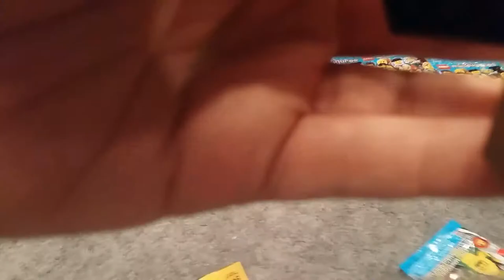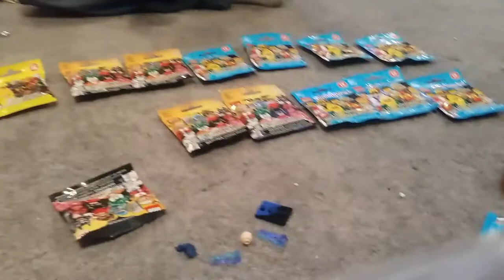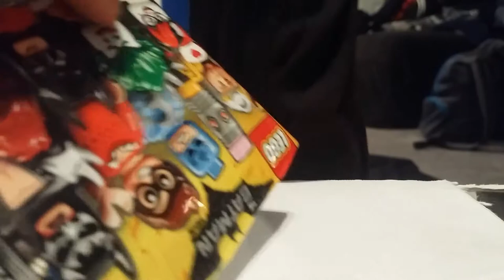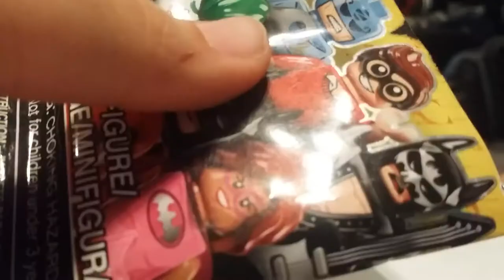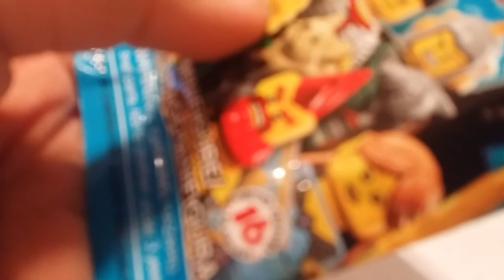Mini Fig mania 7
Big Haul